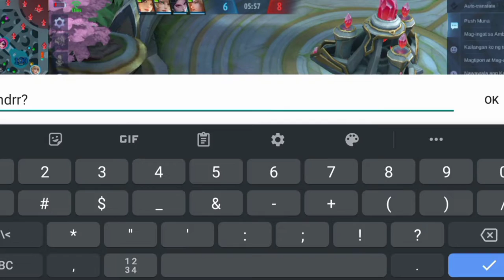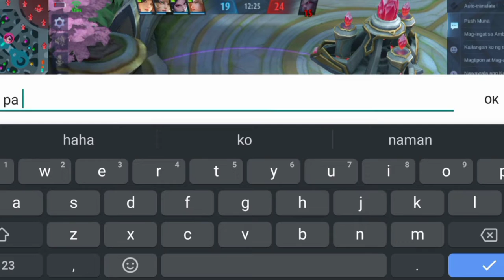Gusto Ko Ng Sumuko Kaso Mga Kakampi KO Ayaw Pang Sumuko